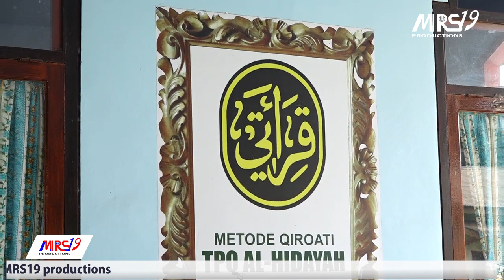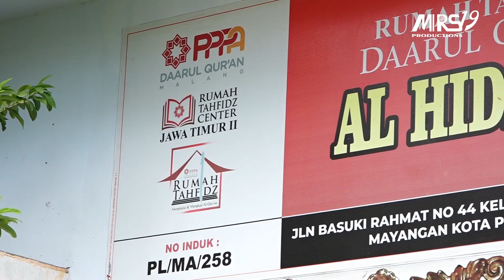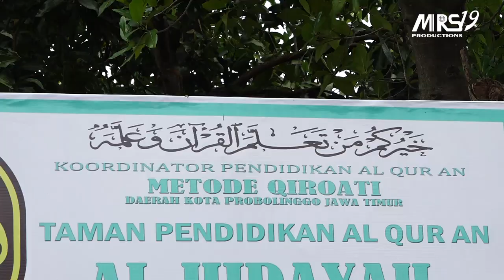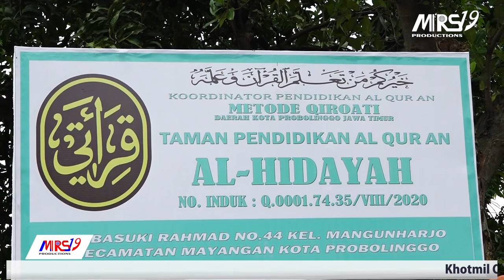PRASMANAN || KHOTMIL QURAN TPQ AL-HIDAYAH || MRS19 productions